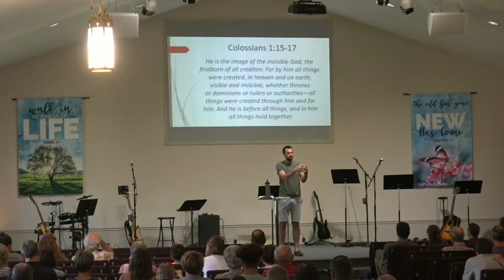God and Nature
Pastor Luke begins the new sermon series 100% with a look at what's to come in the series and also how we can put God in our experience of creation.